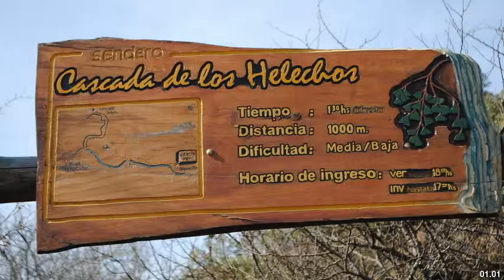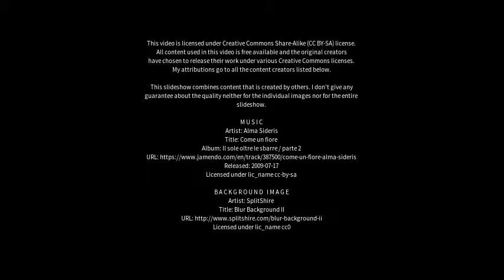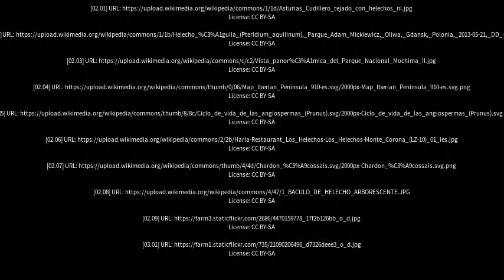Best places to visit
Best places to visit - Los Helechos (Argentina) Best places to visit - Slideshows from all over the world - City trips, nature pictures, etc.